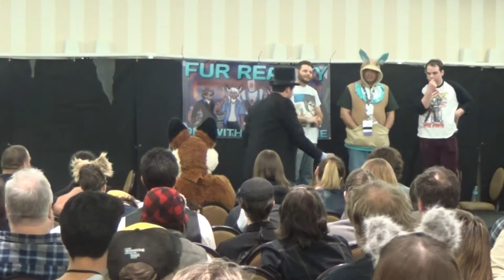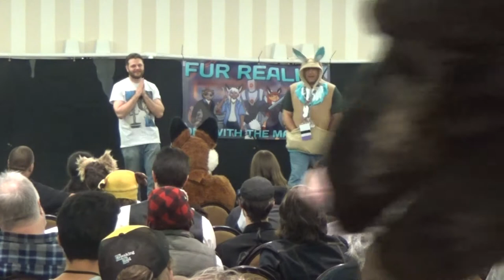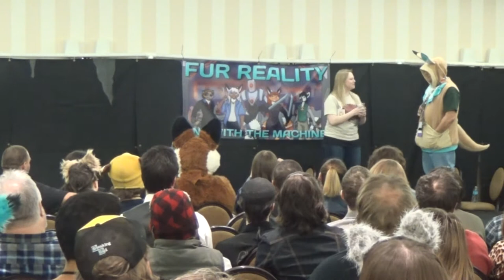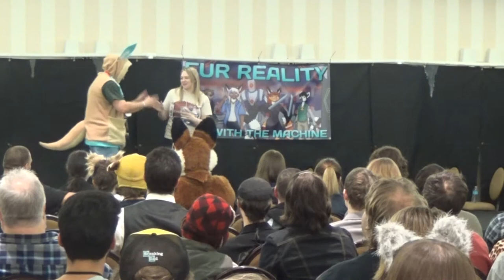Fursquared 2015 Whose Lion